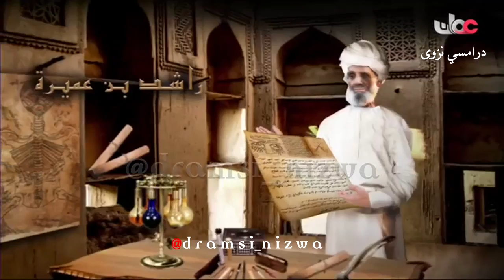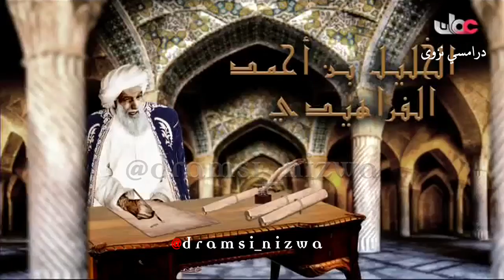معركة ديـو أكثر من حملة تاريخ_عُمان